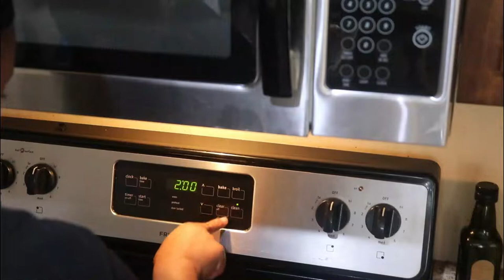NEW!!! Disaster Kitchen Clean with Me | CLEANING MOTIVATION | Weekend Clean with me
💕💕Welcome! 💕💕
My name is Rogina (yes with an "o") I'm a a full time working mom of 3 boys and a wife to my amzing husband. I love sharing cleaning motivation, vlogs and lifestyle content on my channel.